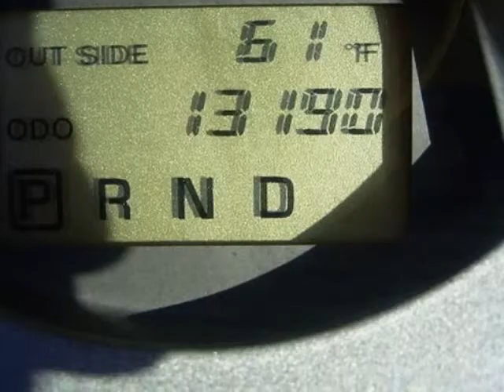2007 TOYOTA RAV4 4WD 4dr 4-cyl Limited Springfield NJ New Jersey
2007 TOYOTA RA4 Cylinder 4WD 4 Door 4-cyl Limited

Autoland
Springfield, NJ